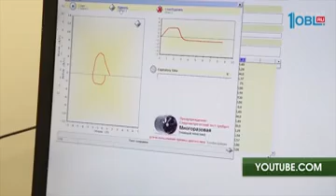Сезонная аллергия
О здоровье от 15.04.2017г. Сезонная аллергия. Особенно тяжело аллергикам приходится именно весной, когда расцветают березы, ольха и лещина. Грядет первая волна сезонной аллергии. Узнайте, как можно пережить её без потерь, и какие меры для этого можно предпринять?